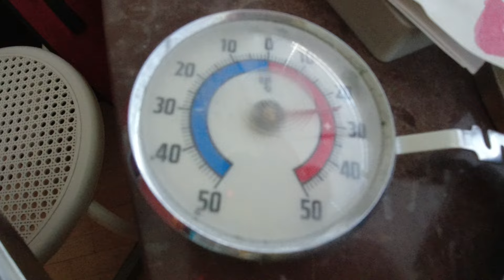MongoTV_5806 - John Venter På Bedre Tider - Del 1503 - Dag 1345 af 1.000 Dage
DEL 1503 - Godmorgen, og god FREDAG og weekend :-) Så er det fredag igen, og en ny lang weekend. Men der bliver også, meget varmt. DMI har varslet lokal hedebølge, her i Hovedstadsområdet, på grund at en "Urban Effekt", at der er lidt mere varme, over en storby, end ude på åbent land. Så jeg vil heller tænke på nu, at komme stille og roligt, igennem denne lange varme weekend. End tænkt på, alt muligt, med min penge og gæld. Husleje for September måned, den ER betalt, og de faste regninger. Jeg mangler TO regninger i næste uge, på lidt over 500 kroner. De penge ER klar i banken nu. Det ville være bedst, for mig og min økonomi, hvis jeg ikke rigtig brugte flere penge, indtil mine næste YouTube penge de kommer, omkring den 25.September. Ikke bruge flere pengem fra miun store Shoppe Kredir, eller købe mere ting online, på min 30 dages gratis kredit.